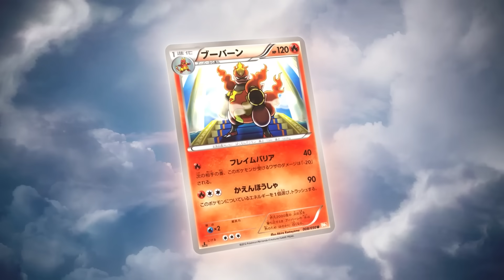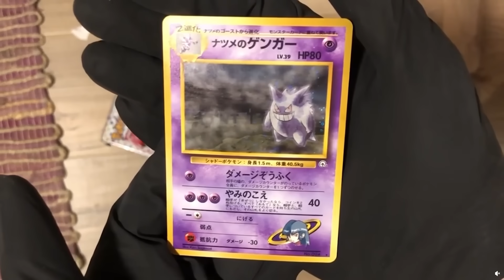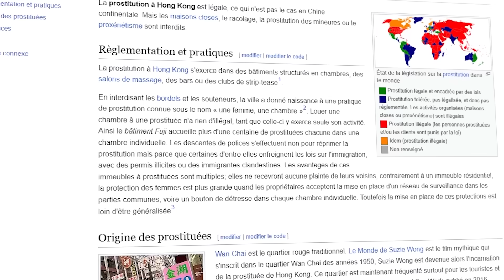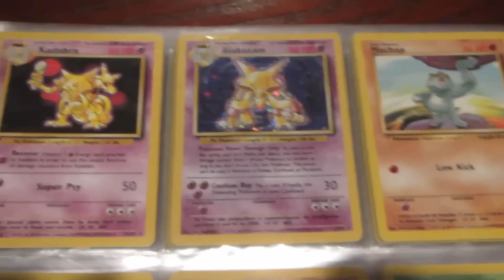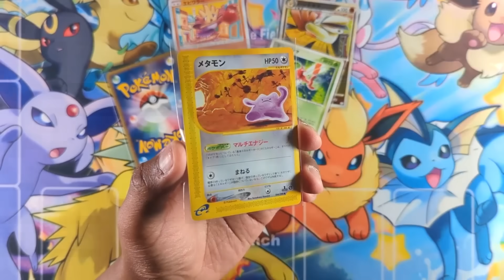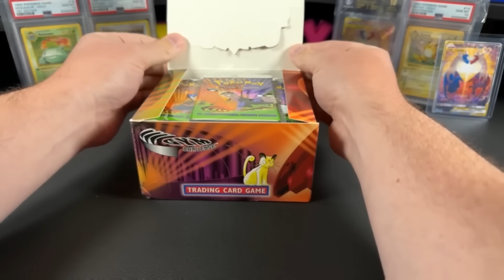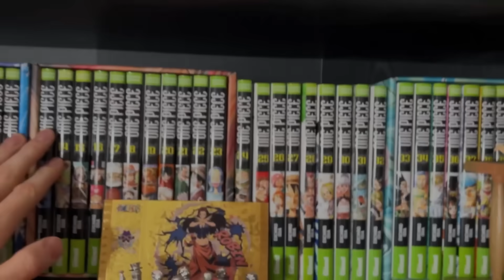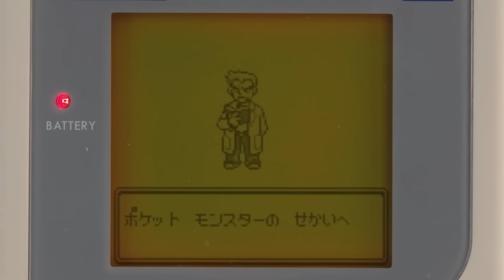Les PIRES CENSURES de POKEMON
Les cartes Pokemon sont peut être plus complexes que tu ne le penses. Anime, manga, jeu vidéo... la censure de Pokemon s'infiltre partout. Et ça va bien plus loin que tu ne le penses...

Miniature : Tsewten
Produit par Archiprod